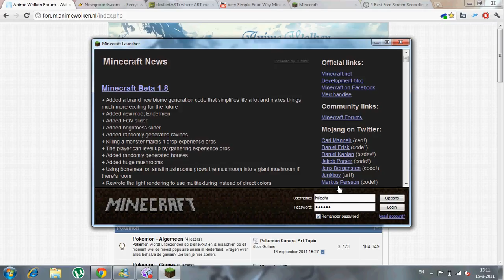Minecraft Railway System + Intersection[1.7.3]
My way of building a trainstation (: